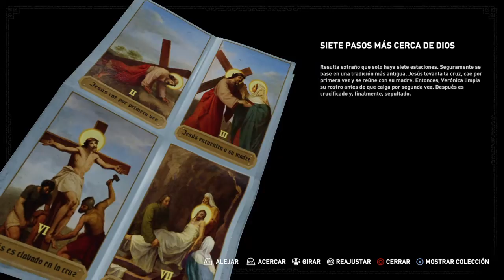Shadow of the Tomb Raider_20200528022402